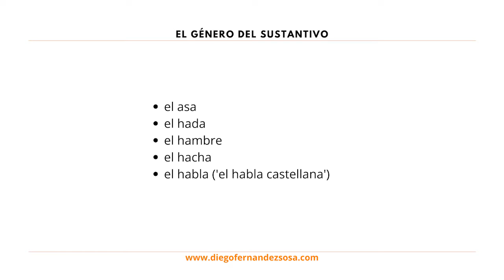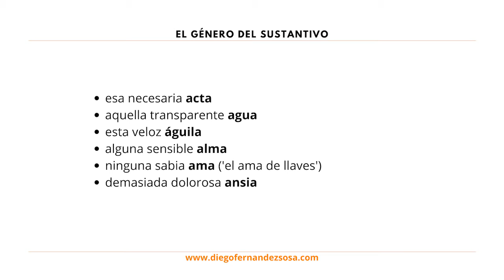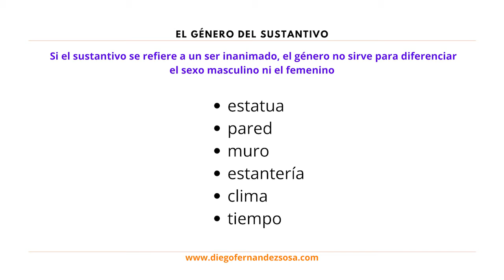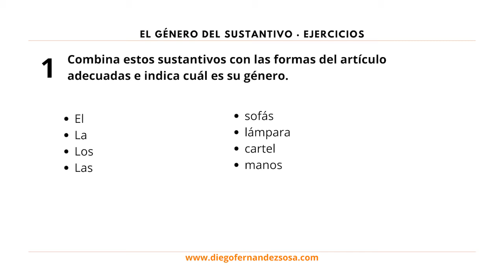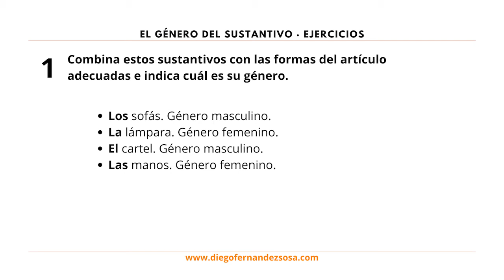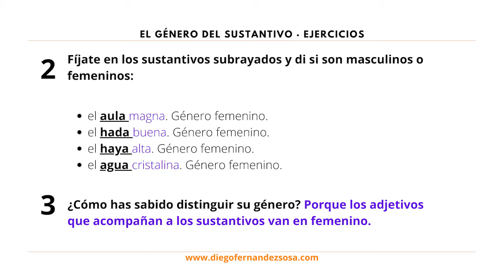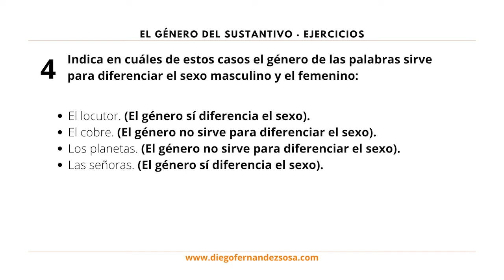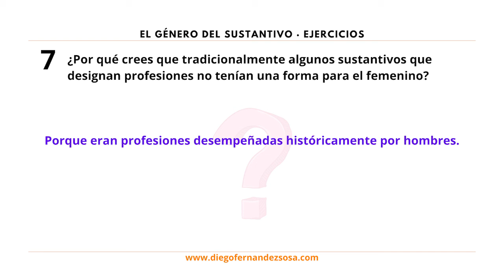El sustantivo. El género del sustantivo. Con 7 ejercicios.